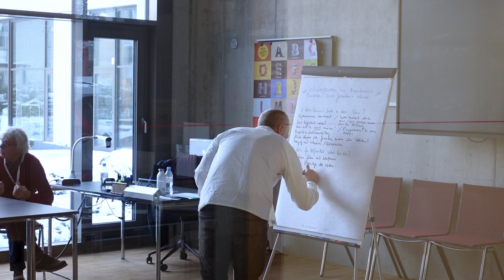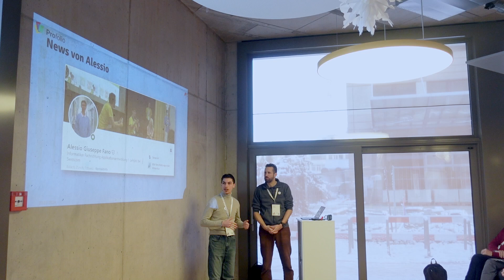Profolio Community - gemeinsam für eine nachhaltige Berufswahl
Unser siebter Begleitgruppenworkshop fand in der Jakobs School in Zürich statt und war ein erfolgreicher Austausch. Wir haben wichtige Fortschritte besprochen, darunter die Integration von Profolio in romanischer Sprache und eine vereinfachte Sprache für deutschsprachige Kinder. Diese Entwicklungen zielen darauf ab, die Berufswahl für alle Jugendlichen zugänglicher zu machen. Wir danken allen Teilnehmenden für ihre wertvollen Beiträge und freuen uns auf die Umsetzung dieser neuen Ideen.

▬ Über Profolio ▬▬▬▬▬▬▬▬▬▬▬▬▬

Profolio begleitet Menschen auf ihrem Weg zum Traumberuf – von der ersten Berufswahl in der Sekundarschule bis zur Neuorientierung von Berufstätigen. Mit über 100 interaktiven Challenges hilft dir Profolio, deine Stärken und beruflichen Interessen zu entdecken. Lehrpersonen und Berufswahlcoaches profitieren von fixfertigen Lektionen, die sowohl im Klassenraum als auch im persönlichen Gespräch eingesetzt werden können. Eltern und Erziehungsberechtigte werden in über dreizehn Sprachen abgeholt. Profolio ist jederzeit und überall verfügbar, egal ob mit Smartphone, Tablet oder Computer.

▬ Erfahre mehr ▬▬▬▬▬▬▬▬▬▬▬▬▬

► Jetzt kostenlos ausprobieren: Im Rahmen des Swiss National EdTech Testbed Programms können Schulen neue, innovative digitale Tools für den Unterricht entdecken und auf Herz und Nieren prüfen. Auch Profolio ist Teil des Programms und kann kostenlos sechs bis zwölf Monate ausprobiert werden.

► Mehr über Profolio erfahren: Entdecke die vielfältigen Einsatzmöglichkeiten von Profolio für Schulen, Laufbahnberatung und Berufstätige auf unserer Webseite.